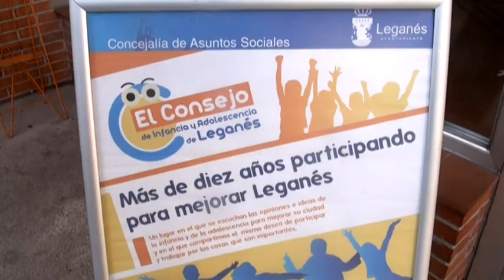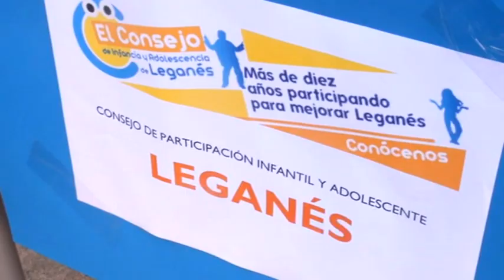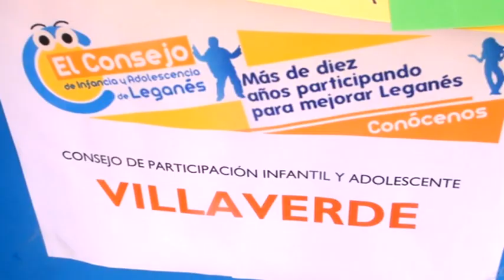El Consejo de la Infancia y Adolescencia de Leganés celebró sus más de diez años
Más de un centenar de niños participaron el pasado sábado 13 de abril en la jornada de participación celebrada en el Centro Municipal 'Rosa Luxemburgo', con motivo de la conmemoración de los más de diez años de funcionamiento ininterrumpido del Consejo de la Infancia y la Adolescencia de Leganés.

El encuentro comenzó a las 10:00 horas y al mismo acudieron como invitados participantes los chicos de otros cinco Consejos que operan en la región madrileña: Rivas Vaciamadrid, San Fernando de Henares, Getafe, Fuenlabrada y Villaverde. La jornada se abrió con un pequeño acto de presentación en el salón de actos, en el que el edil de Asuntos Sociales, Ángel Juárez, intervino para "agradecer la labor que a lo largo de estos más de diez años han realizado todos los chicos, monitores y todo el personal técnico, que han contribuido al éxito el Consejo de la Infancia y Adolescencia de Leganés".